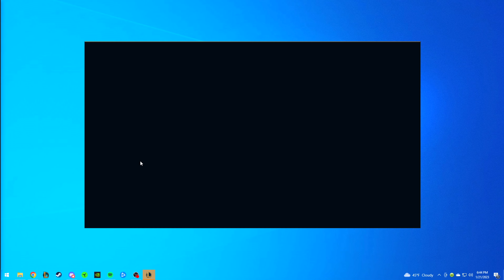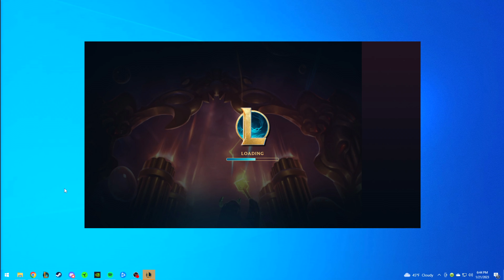I swear it was calculated.